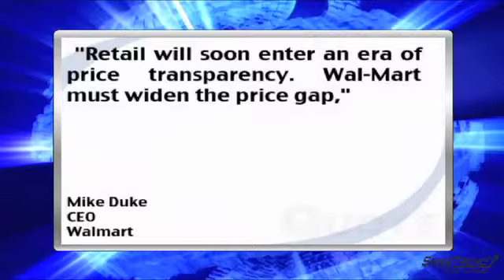News Update: Wal-Mart Stores, Inc. to Widen Price Gap & Delve into Tech & Mobile Markets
Wal-Mart Stores, Inc. (NYSE:WMT) CEO Mike Duke said Friday that he is "optimistic" about plans to continue to widen Wal-Mart's price gap to stay on top of rivals.

"Retail will soon enter an era of price transparency. Wal-Mart must widen the price gap," said Duke during the retailer's annual shareholder meeting, which proved to be a star-studded event that was hosted by actor and singer Jamie Foxx, and featured performances from singers Mariah Carey and Josh Groban.

Duke said that technology will play a large role in Wal-Mart's new growth strategy.

Duke mentioned that the mega-retailer will take an in-depth look at mobile technology in the U.S., as well as its growth potential in developing countries, and will aim to give customers a wider selection of technology-based products in-stores and online.

"Building the best website is just as important as getting our store format right," commented Duke.

Wal-Mart's online traffic rose over 15% in 2009 to more than 1 billion visitors; online sales for the retailer have increased as well through website-to-store pick-ups and from a higher amount of home deliveries.

Shares of Wal-Mart are trading down 1.91% Friday afternoon at $50.73.